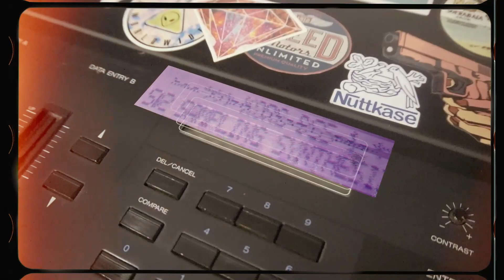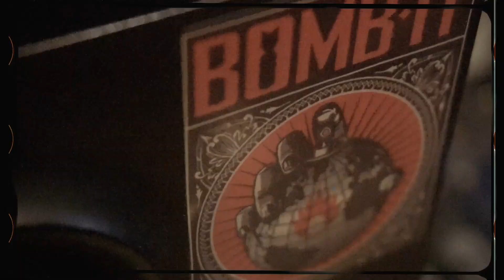Nuttkase - Crate Digging (Vol.1) (Akai Mpc 2000XL + Korg Dss1)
Делаем грязный бум бэп без компьютера.